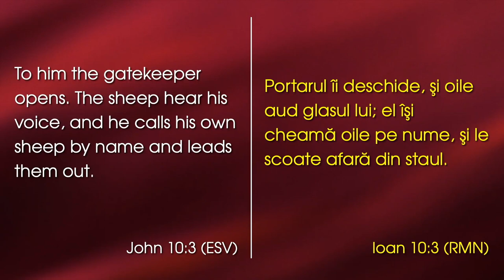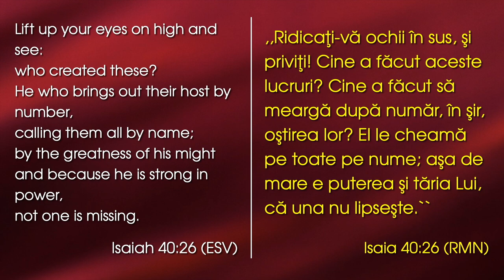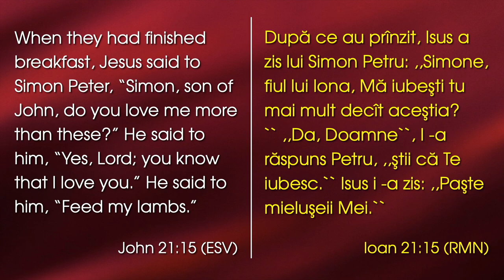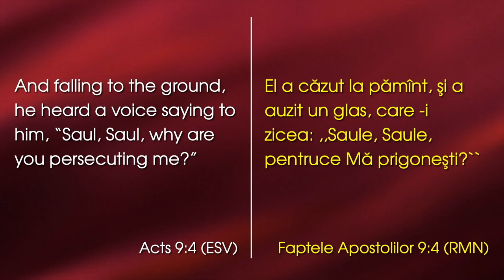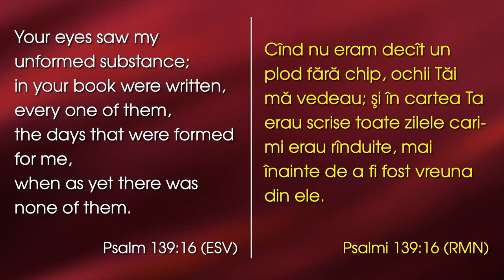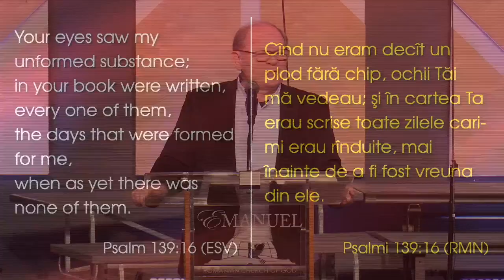Lazăr Gog - Cunoscuți de Isus pe nume